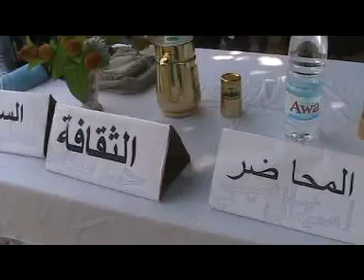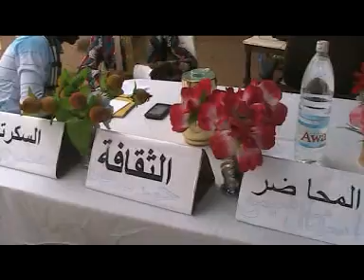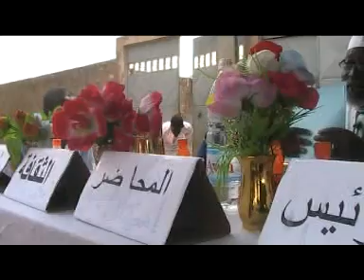chaick Ismael cisse preche 1